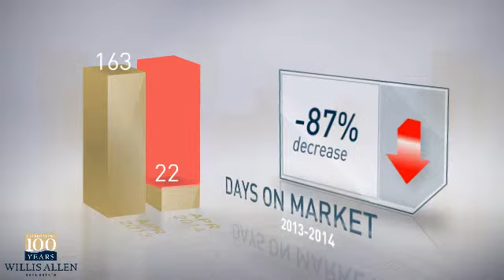91935 - Jamul,CA, Real Estate Market Update from Willis Allen,April,2014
Willis Allen Video Update recapping market activity within 91935 - Jamul, CA, during the month of April, 2014